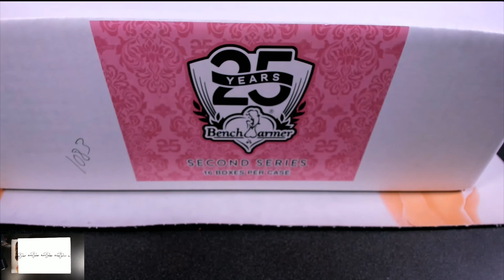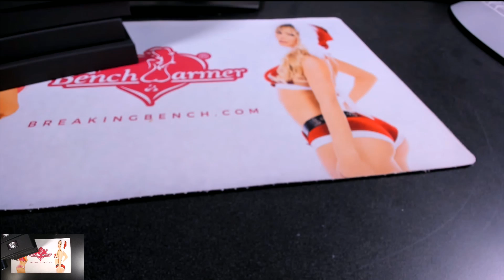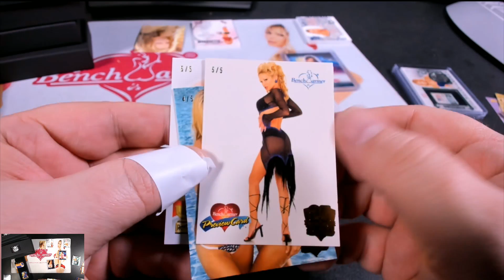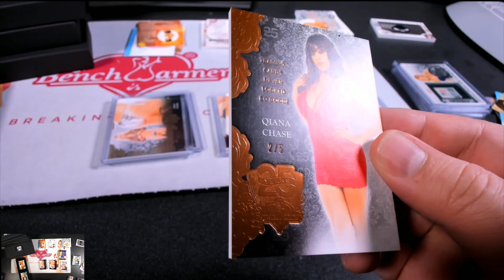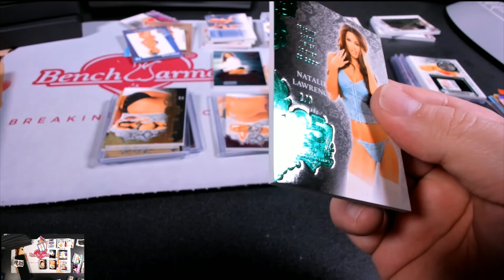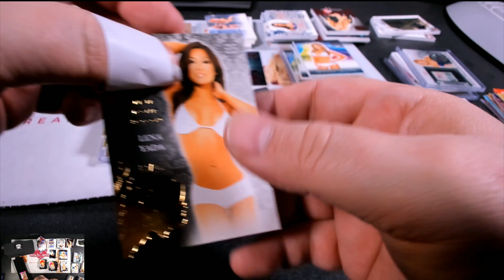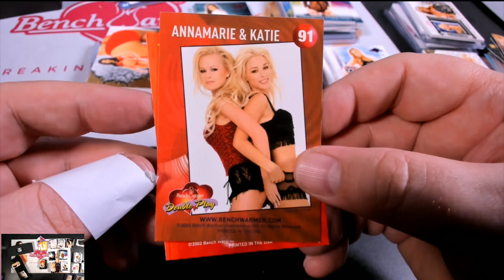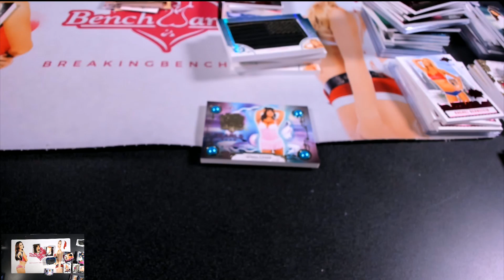BREAK #1083 2019 Benchwarmer 25 Years Series II - 16-box Case